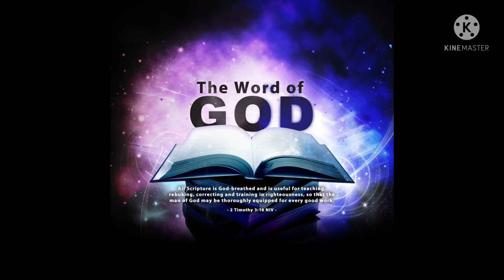Sat July 17, 2021. God speaks through His word.